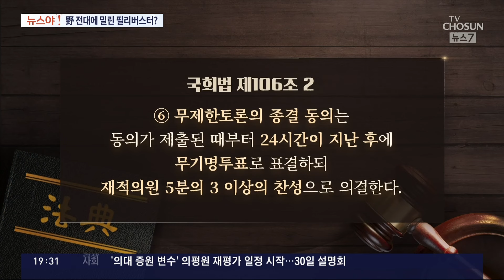野 전당대회에 밀린 필리버스터? [뉴스야?!]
📡 월~금 06:50 강스라이팅 (유튜브)
📡 월~금 07:30 뉴스퍼레이드
📡 월        08:40 네트워크 매거진
📡 월~금 09:00 신통방통
📡 월~금 10:20 강펀치 (유튜브)
📡 월~금 13:00 보도본부 핫라인
📡 월~금 14:30 사건파일 24
📡 월~금 17:20 시사쇼 정치다
📡 월~금 21:00 뉴스9
📡 월~목 21:50 윤정호의 뉴스 더 (유튜브)
📡 토~일 14:00 뉴스현장
📡 토~일 17:40 시사쇼 정치다
📡 토~일 19:00 뉴스7